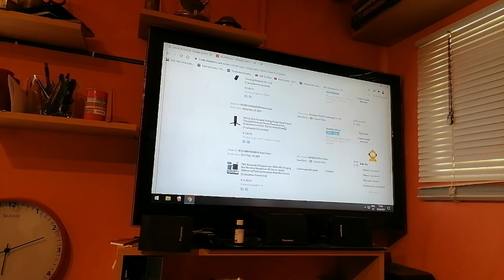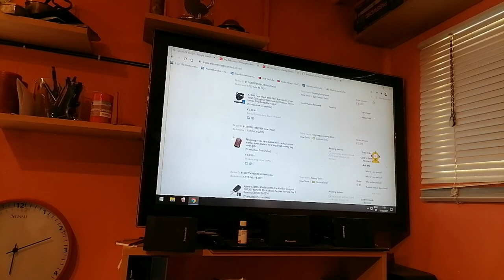[94] Aliexpress mystery unboxing - Credit card holder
Wow been using this for weeks now and works like a charm. Realy love it orderd 5 more as my sisi and family wants allso some.